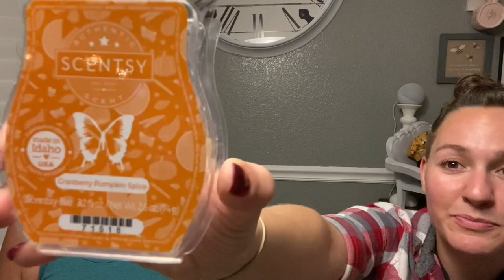Scentsy’s 🍂🖐🏽 🧼 review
We fixed our mistake from our last video and shared our thoughts on the Harvest hand soap collection and tips on the Scentsy hand soap!